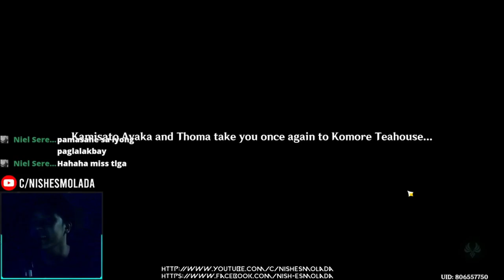YOIMIYAAA | The Immovable God and the Eternal Euthymia (Gameplay Part 7)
The Fireworks Lady from Nagonohara!